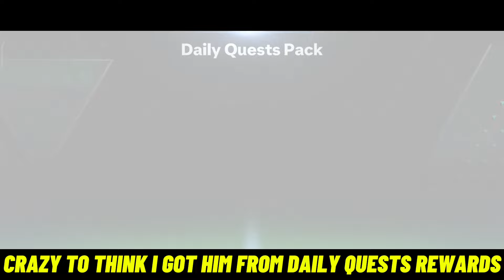HOW TO GET GUARANTEED 99 RATED ROBERTO CARLOS IN ICON CHRONICLES | FC MOBILE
how to download beta fc mobile
how to download and play beta fc mobile 25
beta fc mobile 25
fc mobile beta download
download fc mobile beta 25
ea fc mobile
fc mobile
pack opening ea fc mobile
funny pack opening fc mobile
how to make millions of coins in fc mobile
how to get millions of coins in fc mobile
unlimited coins fc mobile
hidden trick fc mobile
hidden trick to make millions of coins fc mobile
dynasty event fc mobile
fc mobile dynasty
how to get ronaldo in fc mobile
how go get messi in fc mobile